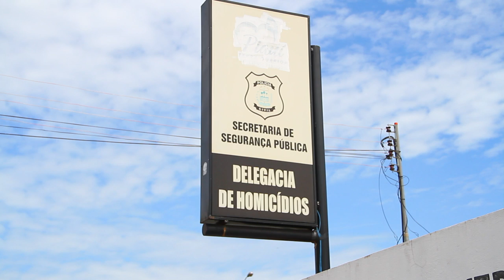Preso homem acusado de tentar matar policial civil Fred Maia